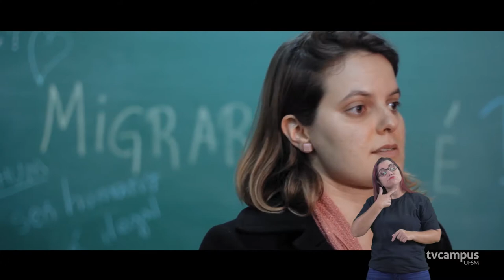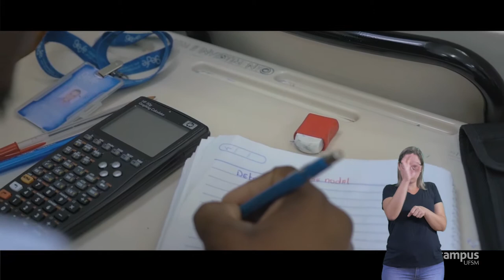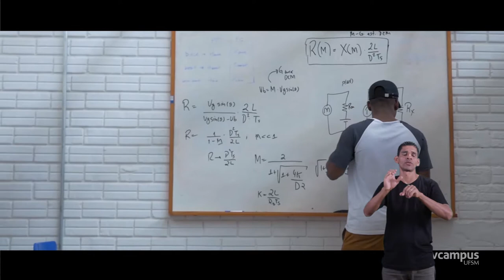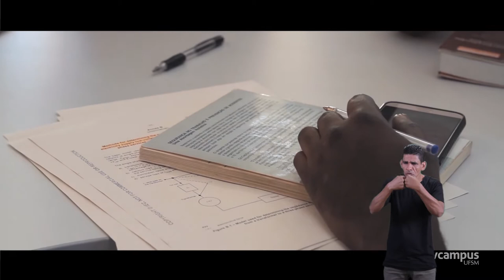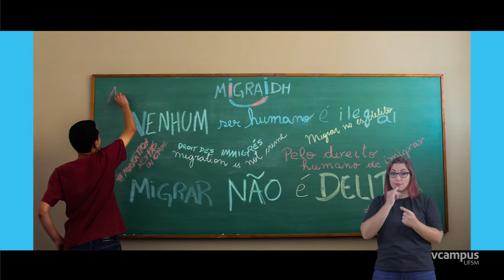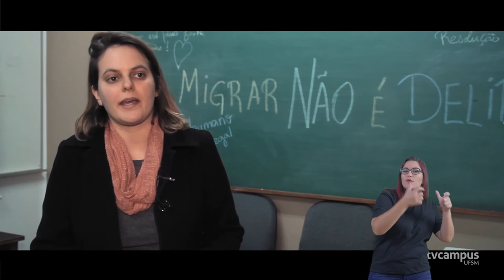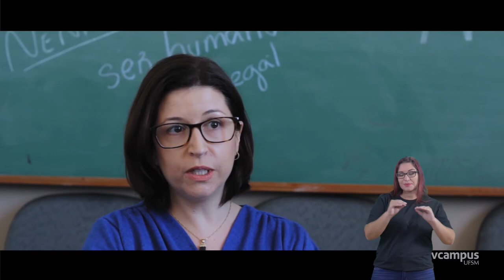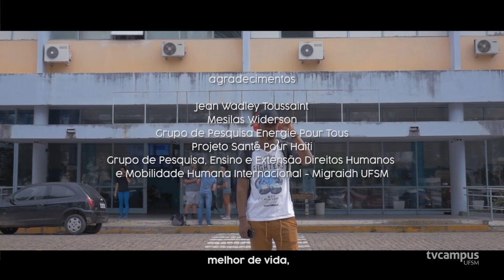(Versão em Libras) Migrar não é Delito | MiniDoc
Versão em Libras de documentário sobre a presença e a contribuição de alunos imigrantes e refugiados na UFSM, através de projetos de pesquisas que desenvolvem na universidade. Um dos projetos é o “Energia pour Tours”, composto por 4 universitários haitianos de cursos da engenharia, que produzem vídeos para o YouTube com intuito de levar informações sobre energias sustentáveis para o Haiti. O outro projeto “Sauté pour Haiti”, foi proposto por haitianos estudantes das áreas da saúde e busca estudar o modelo brasileiro do Sistema Único de Saúde (SUS), com intuito de implementar um sistema de saúde similar no Haiti. Além disso, mostra a atuação do Migraidh, que dá suporte para a Refugiados e Imigrantes em situação de vulnerabilidade que buscam ingressar na UFSM.

Ficha técnica:

Libras - Coordenadoria de Ações Educacionais (CAEd)
Juliane Martins Moreira
Nelson Rodrigues Cezar
Renata Cassol da Rosa da Silva
Rosana Roso Rocha Cezar

Documentário
Direção - Luana Giazzon
Roteiro - Eduarda Nenê da Costa, Luana Giazzon e Luciana Turcato
Direção de Fotografia - Felippe Richardt, Thomás Townsend e Victória Alves
Produção - Eduarda Nenê da Costa, Luana Giazzon e Luciana Turcato
Colorização -  Thomás Townsend
Trilha Original - Jimmy Braz
Divulgação - Débora Flores Dalla Pozza, Eduarda Nenê da Costa e Luciana Turcato